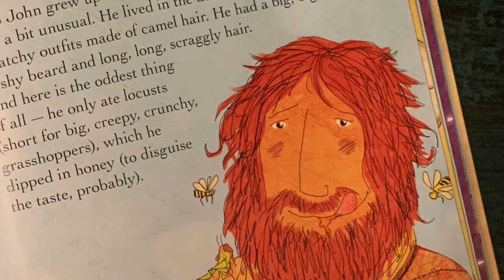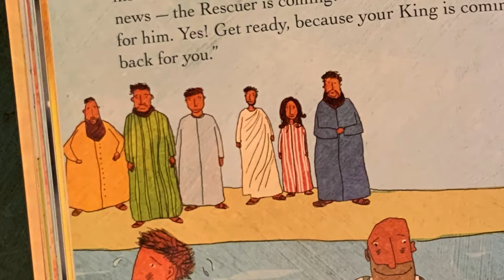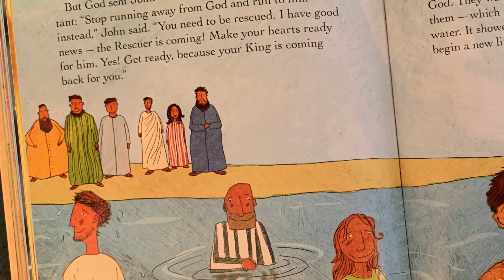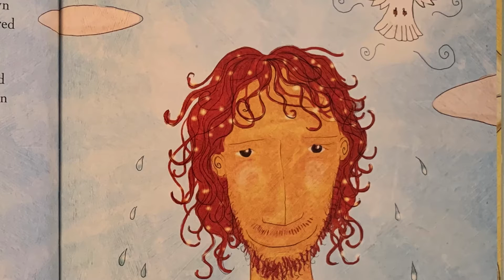Heaven Breaks Through